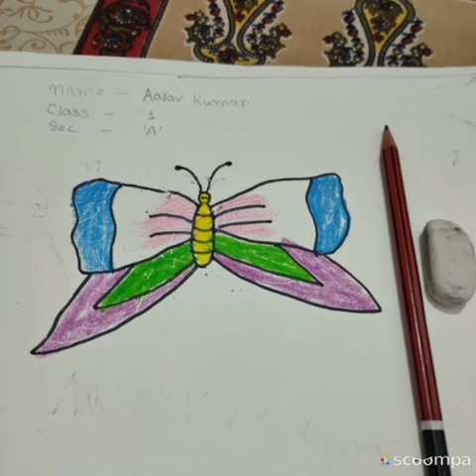Kendriya vidyalaya Jamalpur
STAR KIDS